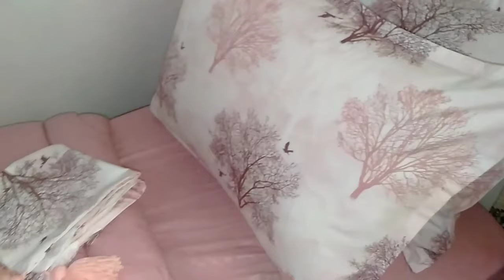شوفو الفيديو الروعه والاتقان 👍